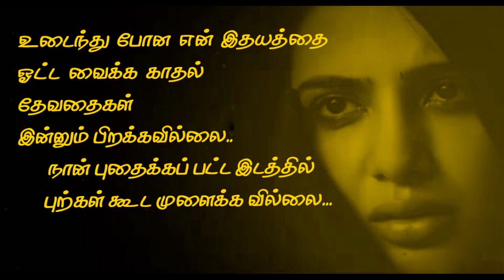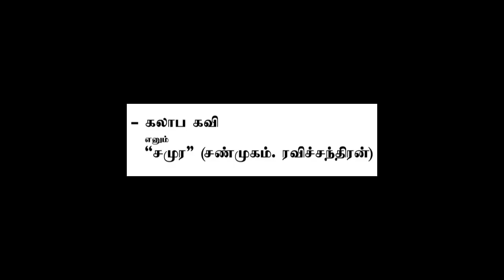உடைக்கப்பட்ட இதயங்கள் | kadhal kavithaigal | Tamil kavithaigal | love kavithai | status | கலாப கவி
Tamil kavithaigal | whatsapp status | kadhal kavithaigal | kathal kavithaigal | தமிழ் கவிதைகள் | காதல் கவிதைகள் | love kavithai status | Vairamuthu kavithaigal | love